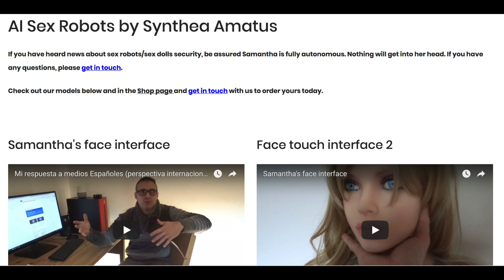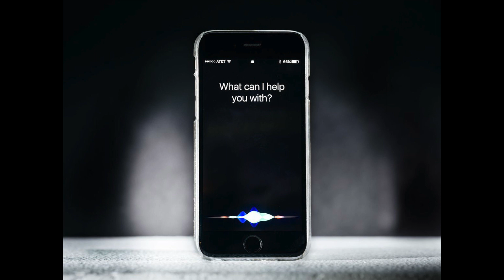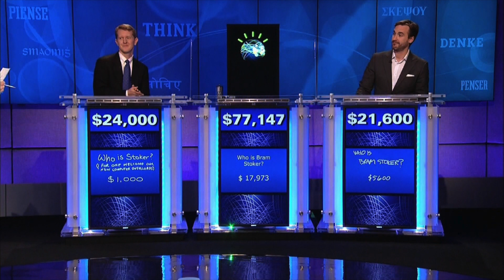Sex Doll vs Sex Bot - The Revolution is Here and We're All Going to Die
Sex Doll vs Sex Bot - The Sex Bot  revolution is here and we're all going to die. This is all just a really bad idea. It's one thing to have a sex doll (bit creepy but okay), but putting artificial intelligence into a sex doll to create a sex bot is just BAD. I mean the AI race is already a bit scary but creating a race of robotic sex slaves is just a recipe for disaster. It's literally the plot line from Blade Runner 2049 and every other dystopian future with robots.  It's all ends bad.

This is a clip from our last episode of the Insanity Check and the Do You Even SciFi Bro segment. Find the rest at InsanityCheck.MTRNetwork.Net